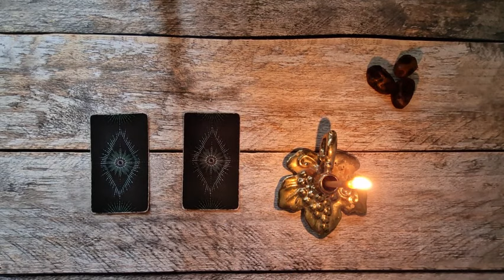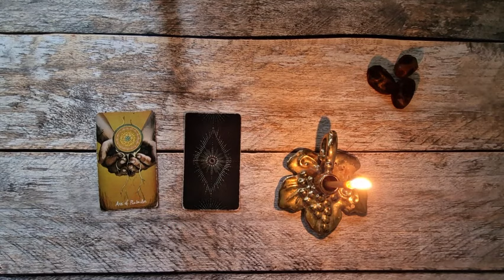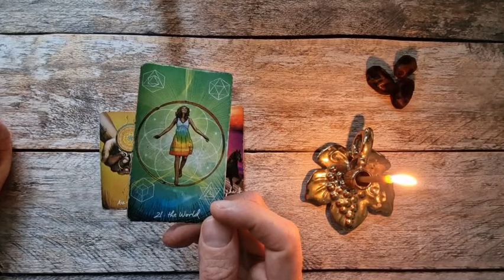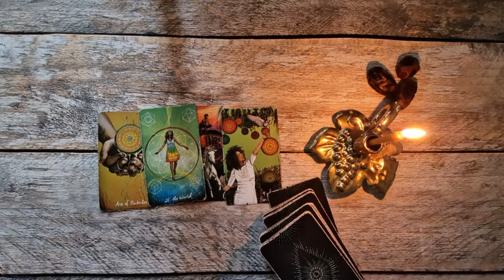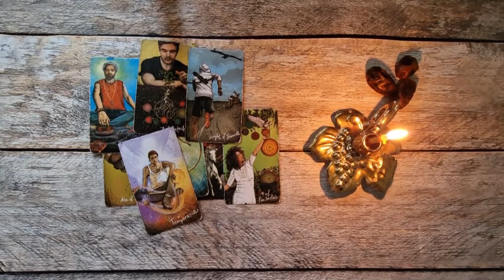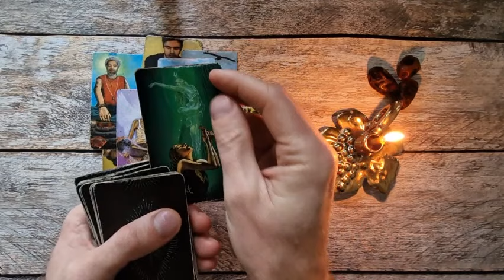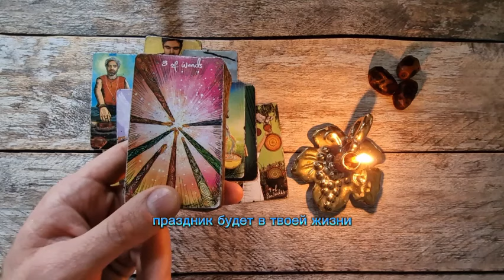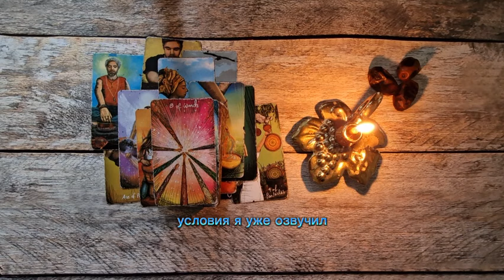🥰СРОЧНО 😚БУДЕТ ТЕБЯ ВОЗВРАЩАТЬ?